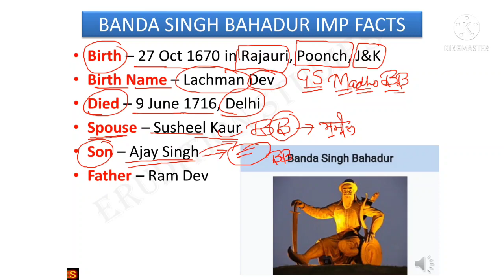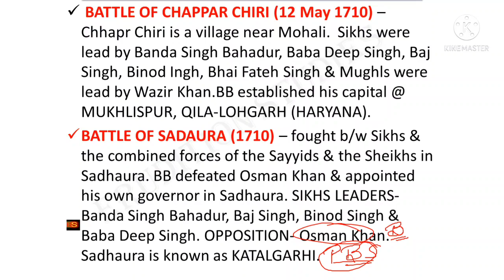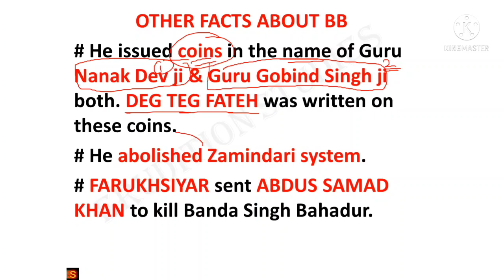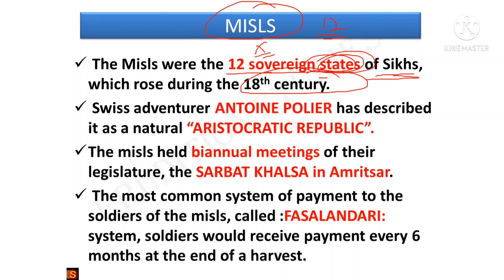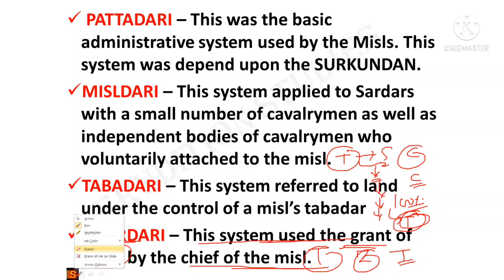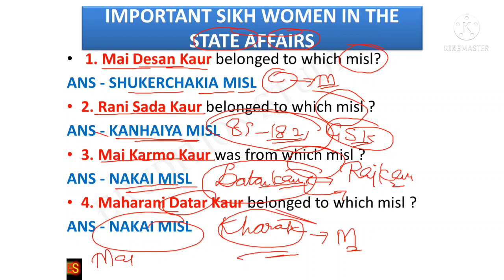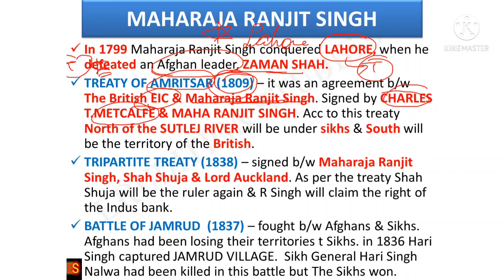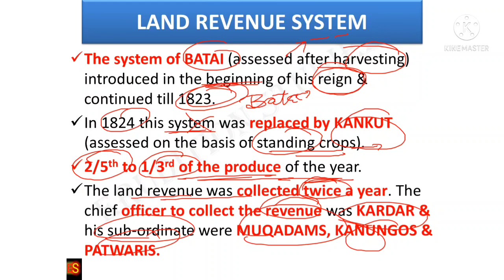day 8 BANDA SINGH BAHADUR || MAHARAJA RANJIT SINGH || MODERN HISTORY SADA PUNJAB || SIKH HISTORY MCQ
MODERN HISTORY DAY 8 || SADA PUNJB BOOK ||  BY SHERAIN MAM|| PCS|| PPSC|| NAIB TEHSILDAR ||CONSTABLE || PSSSB || PSPCL || BANK CLERK || SSC || NTPC || ETT || PRINCIPAL ||HT || CHT || KANOONGO || EXISE INSPECTOR